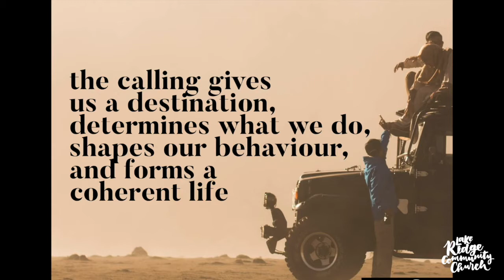Called | A long obedience in the same direction | April 11 | Sunday Service | Pastor Preston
Called | A long obedience in the same direction | Sunday Morning April 11 | Lake Ridge Sunday Service | Pastor Preston
Sermon series: Called
Lake Ridge Community Church Sunday Service